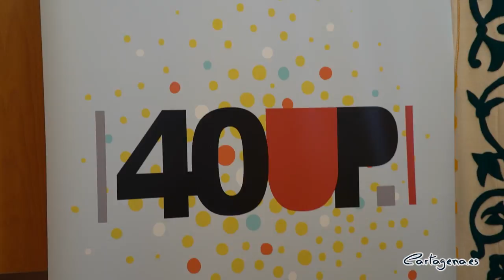Cartagena nombra 2021 como Año conmemorativo del 40 Aniversario de la Universidad Popular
La alcaldesa de Cartagena, Ana Belén Castejón, ha presentado este miércoles 7 de abril, el programa de actos con los que el Ayuntamiento va a conmemorar el 40 aniversario de la refundación de la Universidad Popular en el municipio. En la presentación, Castejón ha estado acompañada por el concejal de área de Cultura, David Martínez Noguera, el director de la UP, José Macián, y la coordinadora de Cultura, Fulgencia Plazas.

Fundada por Antonio Oliver y Carmen Conde en 1931, la Universidad Popular de Cartagena cumple ahora 90 años de su nacimiento y 40 de su refundación en 1981, cuando Enrique Escudero de Castro la recuperó para la ciudadanía. “Esta emblemática institución es Patrimonio Cultural de la Ciudad y no podíamos dejar pasar el año 2021 sin declararlo el ‘Año Conmemorativo del 40 Aniversario de la Universidad Popular’”, ha avanzado la alcaldesa.

El primero de los actos conmemorativos de este aniversario fue la colocación de un gran vinilo conmemorativo en los paneles de cristal del Centro Cultural Ramón Alonso Luzzy, sede de la Universidad Popular, y ha servido también como un anuncio de la celebración que se estaba preparando por estos 40 años de historia de una institución que, por su arraigo y trayectoria, ha dejado una profunda huella en miles de cartageneros.

“La UP, como se la conoce popularmente, fue creada con una clara vocación de servicio, para favorecer las necesidades básicas de aprendizaje, para desarrollar las habilidades artísticas, para adquirir conocimientos integrados en la vida cotidiana, para educar en medioambiente y para recuperar las tradiciones y costumbres populares, entre otras actuaciones. Todos estos aspectos se han tenido muy en cuenta en el programa del aniversario, que tendrá una duración de 9 meses”, ha explicado Castejón.

El acto ha contado también con la presencia y el arte de Juan Diego Celdrán, que ha deleitado a todos los presentes con su trovo dedicado al aniversario de la UP.

Todos los actos con su respectivo calendario está detallado y a disposición de quién los quiera conocer en la web de la Universidad Popular.

- Restablecimiento de las visitas guiadas al Museo Carmen Conde – Antonio Oliver. Carmen Conde dispuso en su testamento la donación de sus bienes a favor del Ayuntamiento de Cartagena y en colaboración con el Patronato Carmen Conde - Antonio Oliver, se van a poner en valor para que todos los cartageneros puedan conocerlos. Las visitas guiadas para el público volverán el próximo 28 de abril.

- Edición facsimil de la revista ‘Presencia’, cuyo primer número apareció en marzo de 1933 bajo el título, ‘Cuaderno de afirmación de la Universidad Popular’. Este cuaderno, a modo de revista de la época, relataba la vida educativa de la nueva institución y se proclamó como pionera y portavoz, como foco cultural, de cuantas actividades tuvieron lugar en el sudeste del país, ya que su alcance sobrepasó los límites del municipio. Se presentará en un acto institucional el próximo 5 de mayo.

- Jornadas de Tradición y Cultura Popular, pretenden la recuperación de las costumbres y tradiciones arraigadas en nuestra tierra para ponerlas en valor y promover su revitalización con la estrecha colaboración de los colectivos, de los artesanos y de las empresas de las zonas participantes. Para ello se han establecido tres amplias zonas de nuestro municipio para desarrollar las Jornadas.

Estas jornadas se inaugurarán el 25 de abril con una caravana de vehículos de época: coches, autobús y camión que recorrerán las diputaciones y barrios participantes, y finalizará en la Plaza del Ayuntamiento.

- Los días 5 y 6 de junio las Jornadas se desarrollarán en la zona Litoral, especialmente Cabo de Palos y La Manga.
- Los días 16 y 17 de octubre las jornadas se realizarán en la zona norte, especialmente La Palma y Pozo Estrecho.
- Los días 20 y 21 de noviembre en la zona oeste, especialmente Molinos Marfagones, Galifa y Los Puertos de Santa Bárbara.
- La clausura coincidirá con la Feria de las Jornadas y con el Encuentro de Cuadrillas del Campo de Cartagena, el 11 de diciembre.

Además, incluirán rutas guiadas y visitas a lugares emblemáticos como por ejemplo ‘la ruta Molinos de Viento’, ‘la ruta Spartaria’, ‘la ruta por los Caserones del Campo de Cartagena’, ‘la ruta Monasterio de San Ginés de la Jara’, ‘la ruta Salinera Catalana’, ‘Visita al Museo Etnográfico de los Puertos de Santa Bárbara’, otras rutas por Perín, por Galifa y por el Portús, todas ellas realizadas por expertos.